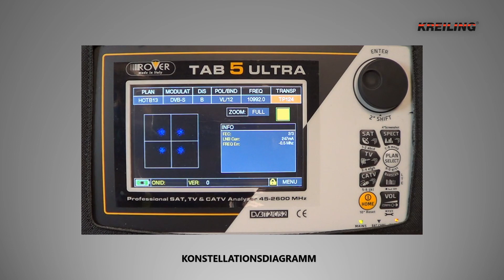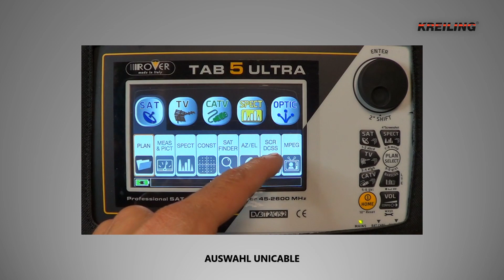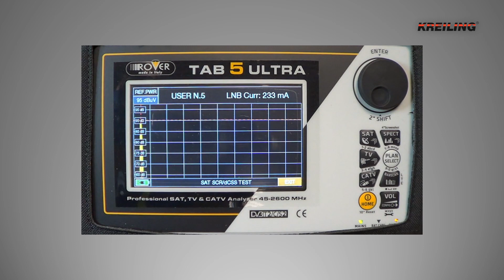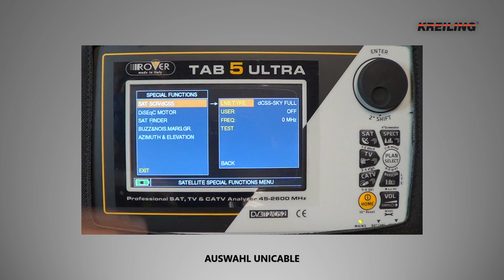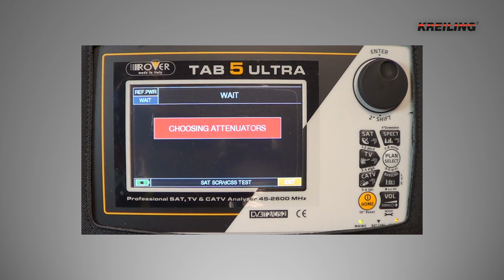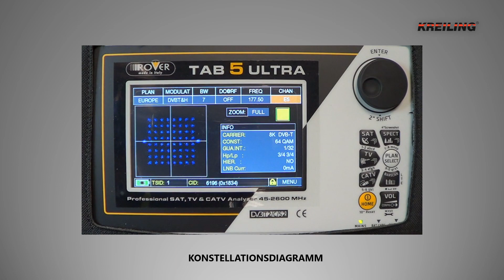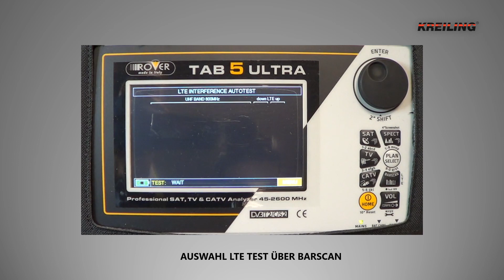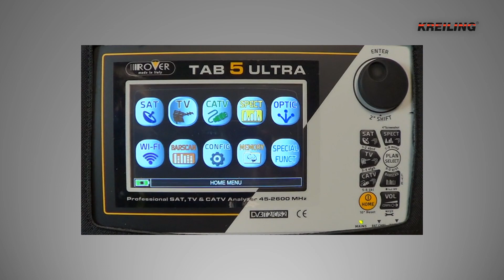ROVER HD TAB 5 ULTRA Messgerät Satellit, Terrestrik, Kabel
Bedienung HD TAB 5 ULTRA Messgerät für Satellit, Terrestrik, Kabel
Kombimessgerät Fernsehen Antenne Satellit TV